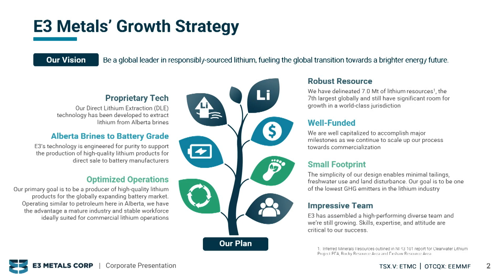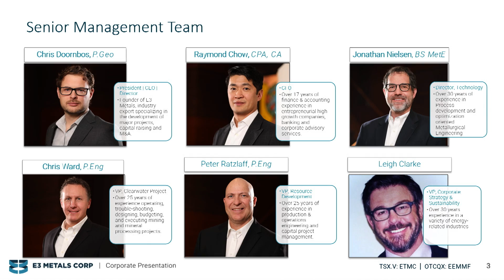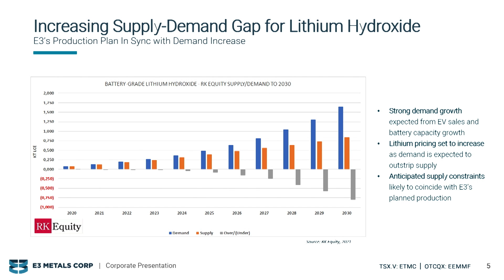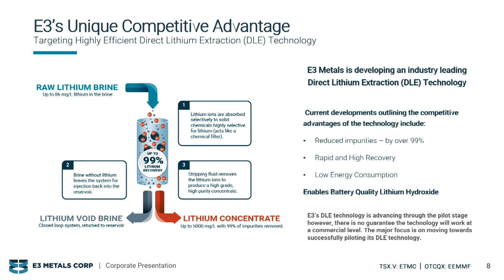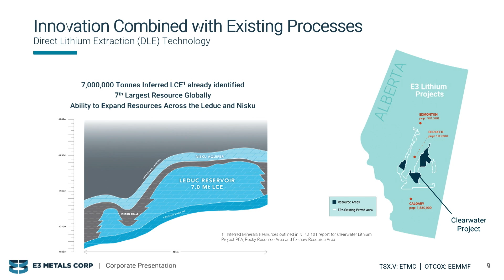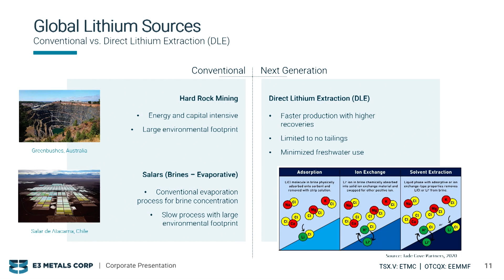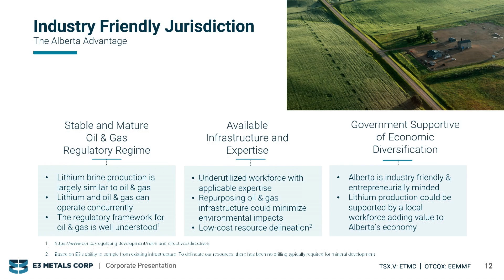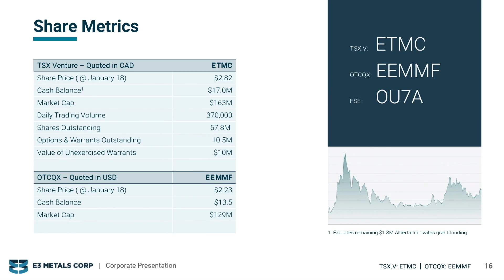E3 LITHIUM (TSX-V: ETMC | OTCQX: EEMMF) - Unlocking a New Source of Canadian Lithium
E3 Lithium (TSX-V: ETMC | OTCQX: EEMMF) is a lithium resource and technology company working towards the production of lithium products to power the growing electrical revolution.

Based in Alberta, E3 Lithium’s Clearwater Project is being developed on the backbone of the mature and sophisticated oil industry that will allow the Company to catapult its development.

E3 Lithium CEO Chris Doornbos gives an investor presentation on the Company at the 2022 Vancouver Resource Investment Conference (VRIC).